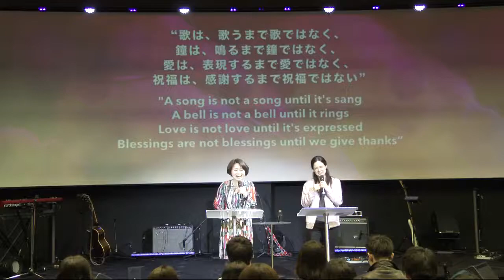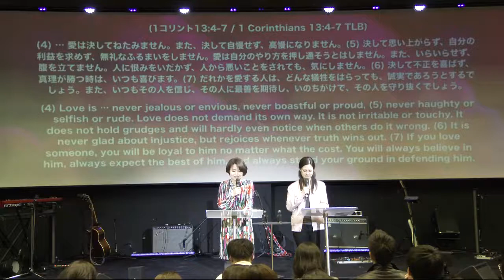愛に満ち溢れる OVERFLOW with LOVE March 26th